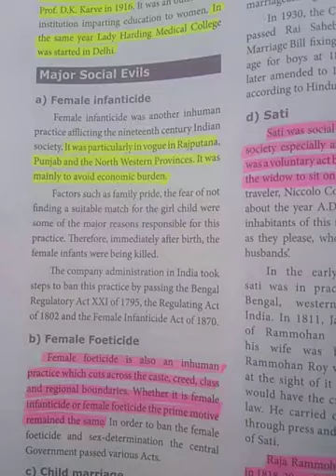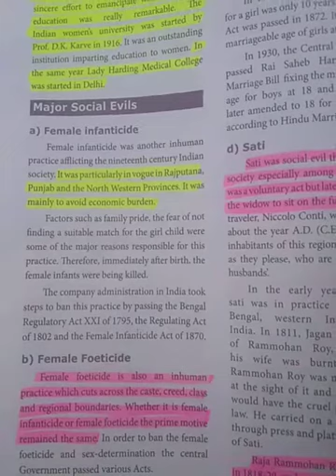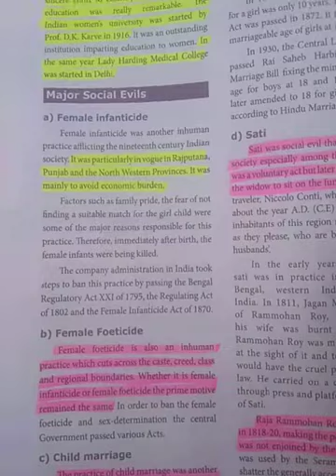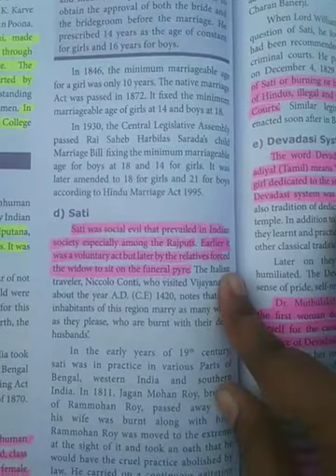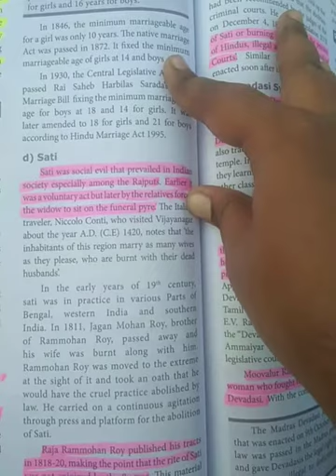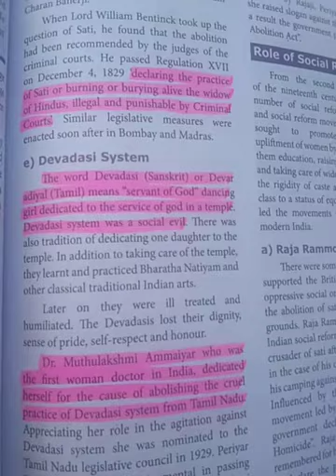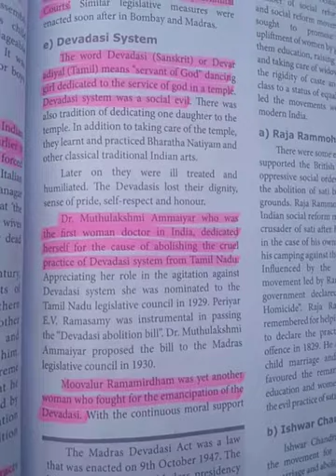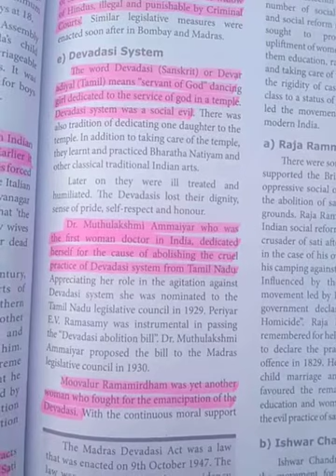TN 8th | Social | History | Unit-8 | Part-3